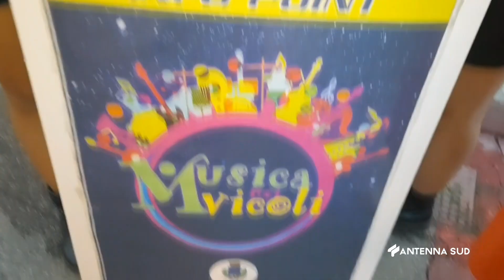10 Agosto 2022 Leporano TA grande successo per Musica nei vicoli